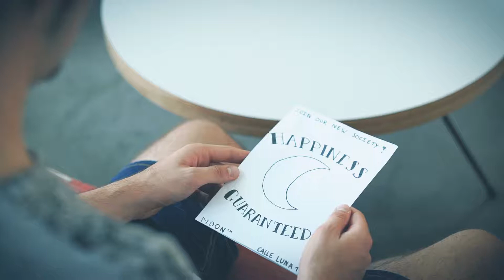So Confused - Turn Your Face (TCS Barcelona 2018)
This is the official music video for Turn Your Face by So Confused, The Collective Sound 2018 -  Barcelona Music Camp, Spain (EU)